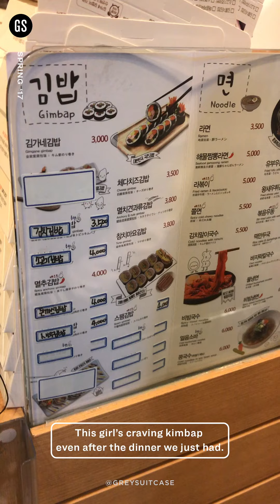Seoul Spring '17 - Ep. 12 - Night Hangout in Sinchon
Seoul Spring '17 - Travel Vertical Vlog - Ep. 12 - Night Hangout in Sinchon
Went to dinner in Sinchon and spent our Friday night hanging out around the area watching people busking and playing claw machines.